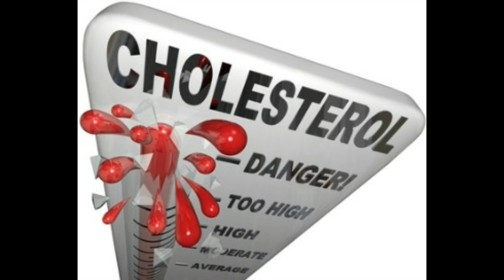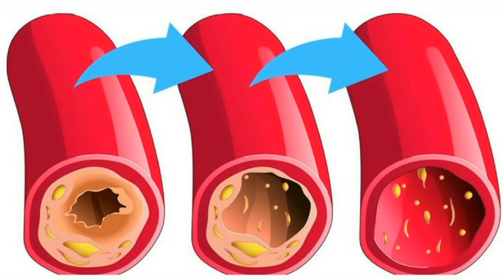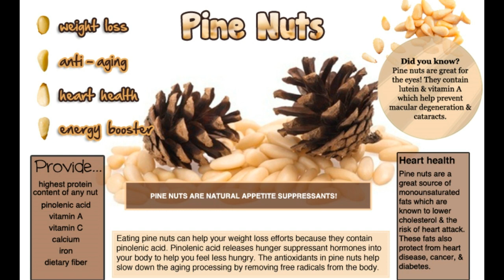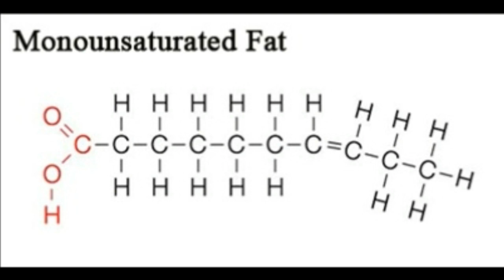Dry fruits for weight loss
Benefits of Nuts -
Unsaturated fats.
Omega-3 fatty acids.
Fiber
Vitamin E. Vitamin E may help stop the development of plaques in your arteries, which can narrow them.